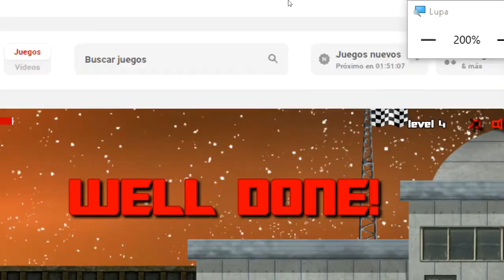Moon Police Nivel 04